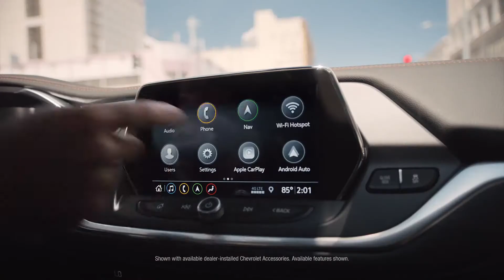Chevrolet Family of SUVs | Reasons | Barber Motors Weyburn, SK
Trax, Equinox, Blazer and Traverse. Everybody has a different reason to get an SUV, and no matter what yours is, Chevy has the perfect SUV for you.

For more details or to schedule a test-drive, speak with a Chevrolet product expert by calling or visit in person at 1 Government Rd, Weyburn, SK.